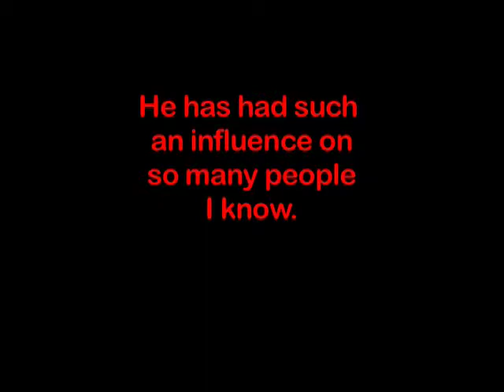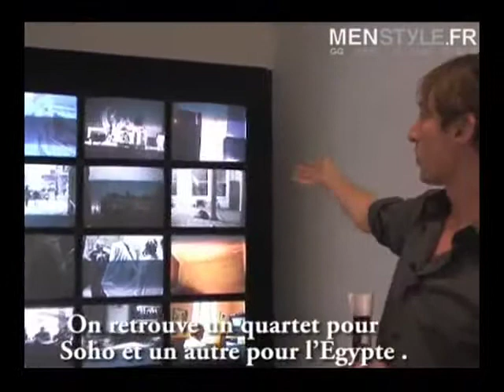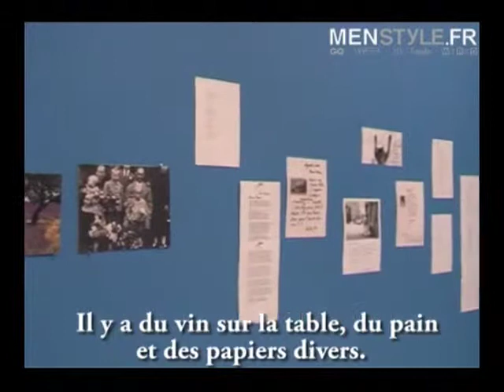Amazing Jonas Mekas Paris Gallery Show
I saw an amazing Gallery show in paris by the legendary film maker Jonas Mekas.
It was the best film and video gallery show I have seen. Jonas Mekas has been such a big influence on me and so many of my artist friends. Here is an interview I saw with the curator of the show Benn Northover. Thankyou Mr Mekas. A x